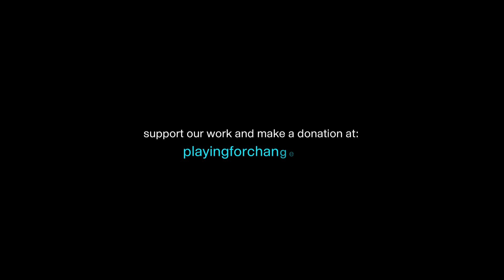Meet the Students | Nouhoum | Kirina, Mali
Nouhoum is a 15 years old student at Ecole de Musique de Kirina, Mali. He studies percussion since the opening of the school in october 2010 and also attends cases in English and French. Nouhoum is a special child, curious and incredibly clever.
Meet with him through this short interview filmed in Kirina, Mali.